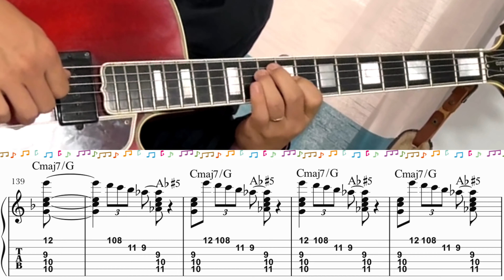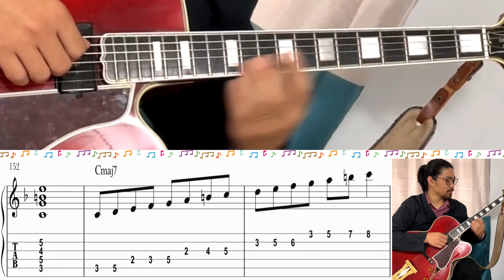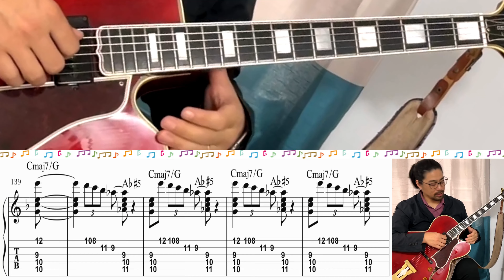【ジャズギターレッスン】Jazz Standards イントロ#6 Take The A Train A列車に乗っていこう お決まりパターン攻略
Score is here for this lesson.
you can download as free. so if you like please donate to THANKS For American Classical music Jazz and musician. thank you very much!

EQUIPMENTS
GUITAR: GIBSON L-5CES WES MONTGOMERY
PICK UP: KENT ARMSTRONG P-90 HANDWOUND In Humbucker Case
AMPLIFIAR: YAMAHA thr10ii

    Recommendation おすすめチャンネル

大家　涼司

2012年より渡米。
2014年より現在までジャズピアニストの三上クニ氏に師事。